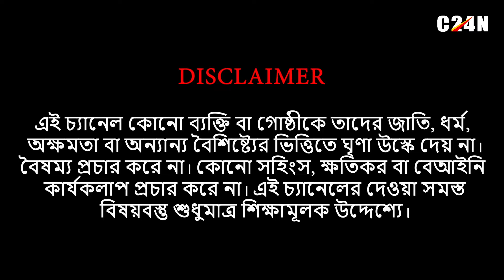লোকসভা ভোটের আগে এবার রেড রোডে ইদের অনুষ্ঠান থেকেও বার্তা দিলেন মুখ্যমন্ত্রী মমতা বন্দ্যোপাধ্য়ায়।